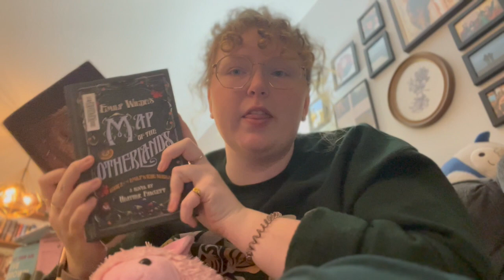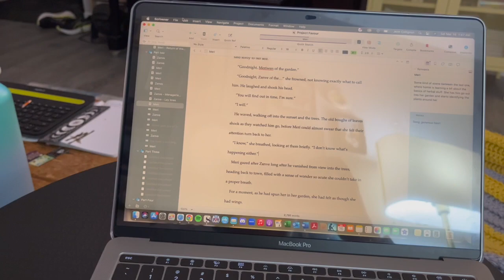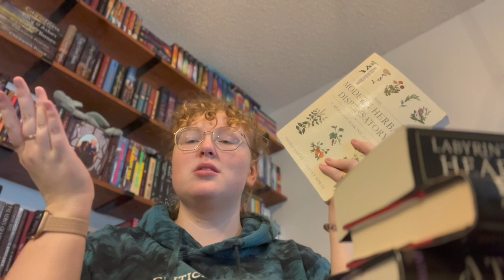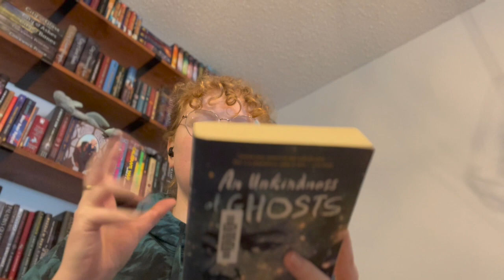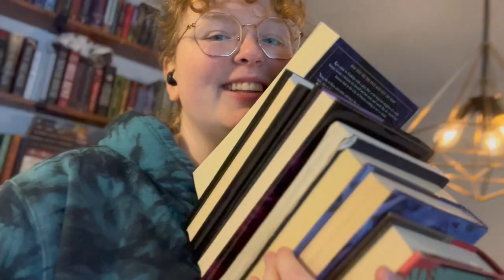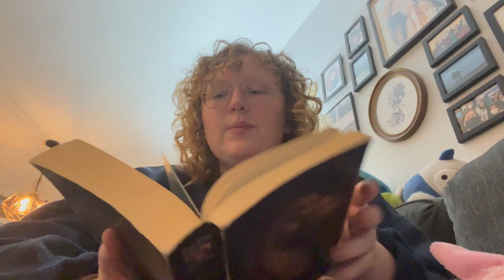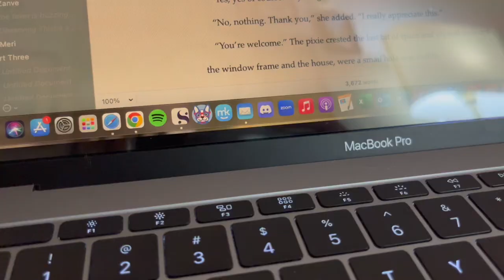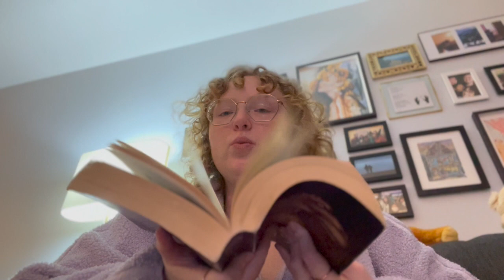EMILY WILDE, HITTING 60K WORDS, & A GRAPHIC NOVEL || a weekend vlog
Hey friends! welcome to another weekend vlog.